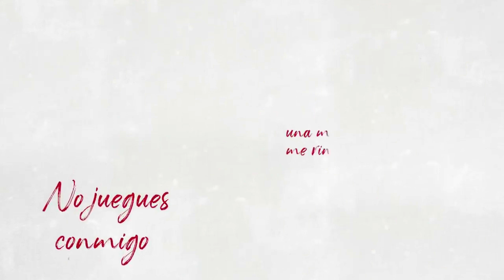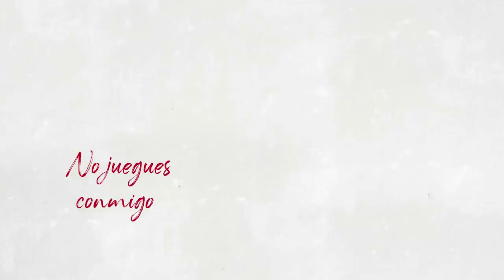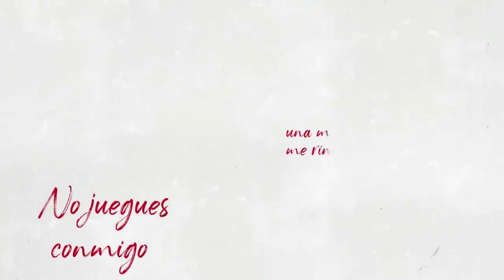Danna Paola - T.A.C.O. (Karaoke+Lyrics)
AUDIO: @WinxClub63 (via VocalRemover)
VIDEO: @Danna